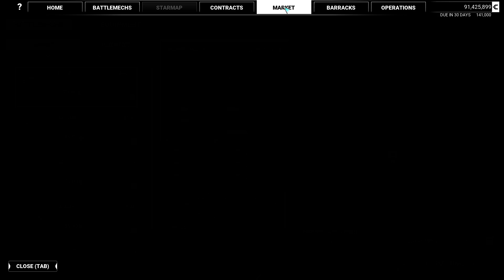Mechwarrior 5 Mercenaries solo challenge part 74